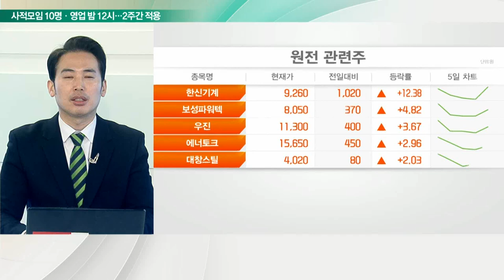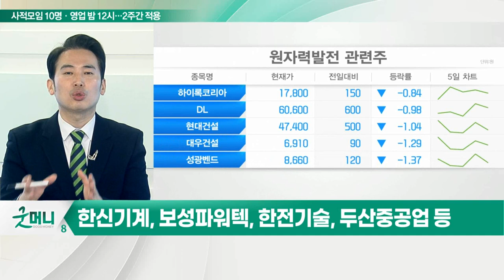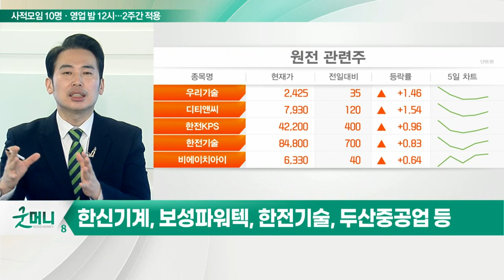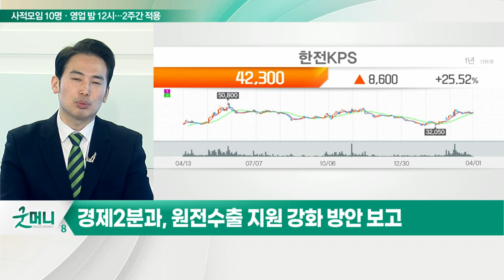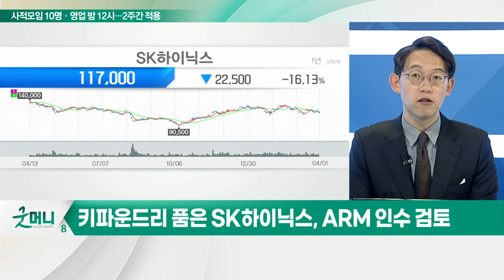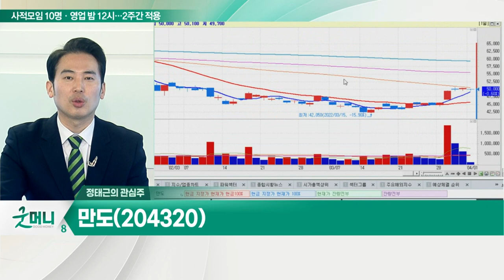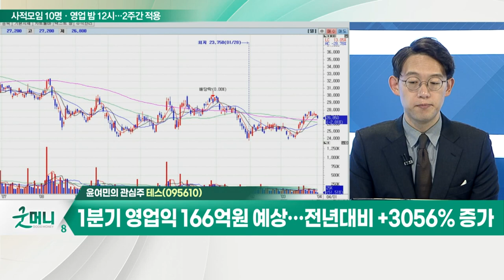만도... 글로벌 EV 업체 생산량 회복 수혜 전망 / 테스... 2분기 1분기 영업익 166억 원 예상… 전년대비 +3056% 증가_개장 관심주 (20220401)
Q. 부활한 원전, 체코 수주 기대… 주가 더 오를까?
- 체코 도코바니 프로젝트, 한미프 3파전 양상
- K원전, 체코 수주 위해 드림팀 구성
- 경제 2분과, 원전 수출 지원 강화 방안 보고
- 한신기계, 보성파워텍, 한전기술, 두산중공업 등

만도(204320)
- 1분기 예상 영업익 657억 원… 예상치 대비 +15%
- 글로벌 EV 업체 생산량 회복 수혜 전망
- 테슬라, 4월부터 독일 등 신공장 본격 가동

Q. 반도체, 호재 만발… SK하이닉스 M&A '광폭 행보'?
- 키파운드리 품은 SK하이닉스, ARM 인수 검토
- SK하이닉스, 피에스케이 등 관심

테스(095610)
- 1분기 영업익 166억 원 예상… 전년대비 +3056% 증가
- 2분기 삼성전자 P2·SK하이닉스 M16 등 매출 인식
- 150억 원 규모 자사주 신탁계약 체결로 주가 안정